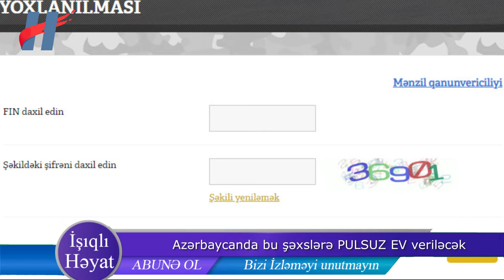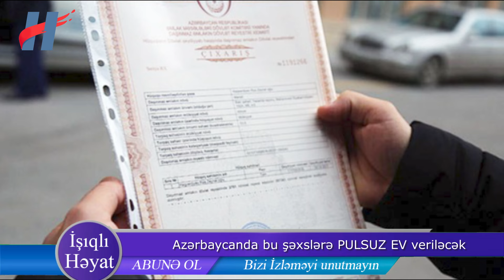Bu şəxslərə PULSUZ EV veriləcək - AÇIQLAMA